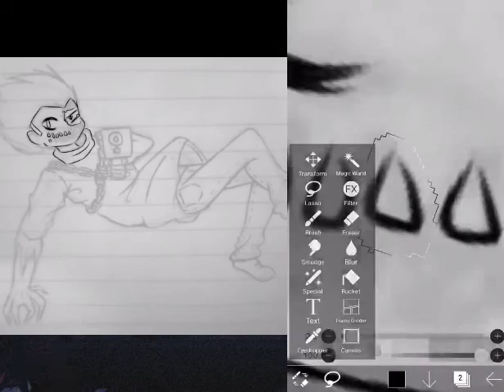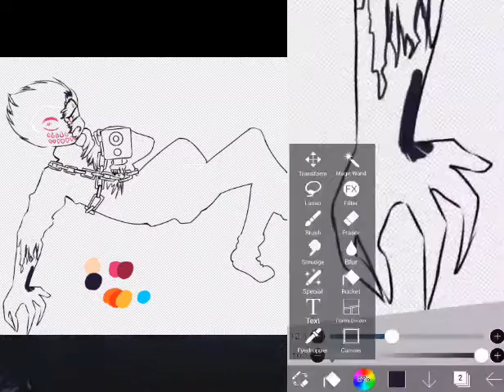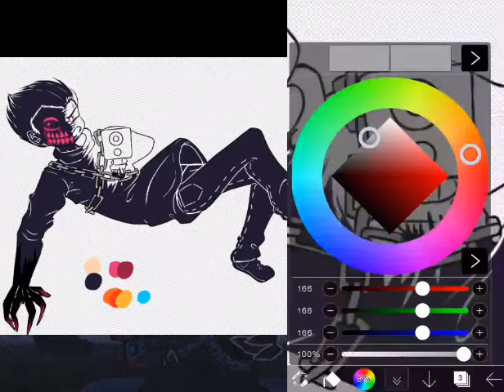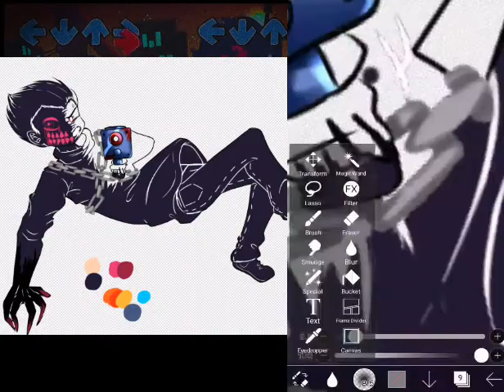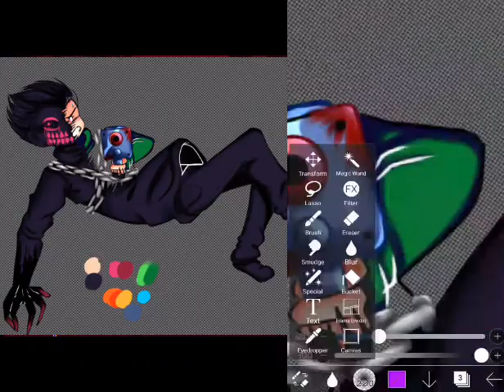Friday Night funkin' evil mod pico speed draw\paint || ibispaint x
it took to to long dk why i will post like a 10 sec gif or video in my insta with the picture in diffrent ways so plz give me a folow if u can.
app used:
ibispaintx
cupcut